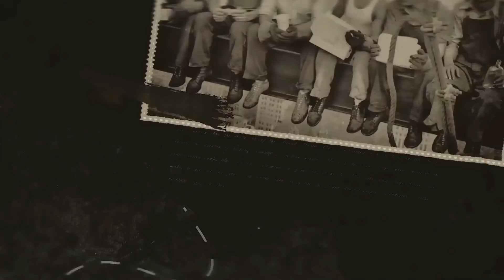106 - Chismes de la Independiencia ft. Sergio Mendiola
¡Conoce su historia y ríe con nosotros!

¡Nuevo episodio todos los domingos a las 5pm hora centro!

GON CURIEL

DR. STERN